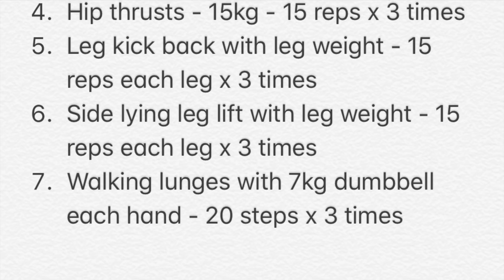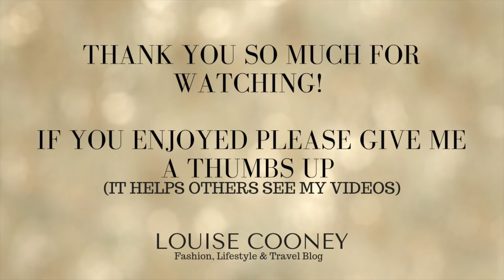Present Ideas, My Make-up Bag & Coachella Planning | Vlogmas Day 9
Hi guys

This video includes some present ideas, a look inside my make up bag, a trip to the gym & to shoot outfits, and then a Coachella planning session. A busy and fun Sunday.

Victorias Secret Candy Baby Lipgloss